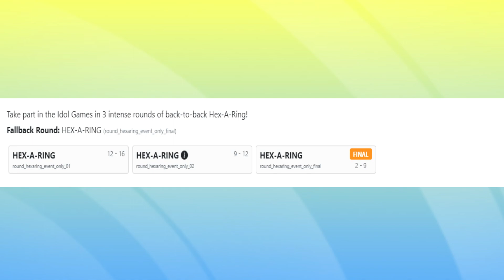Fall Guys - 09th January 2023 | Next Show and Round Pool